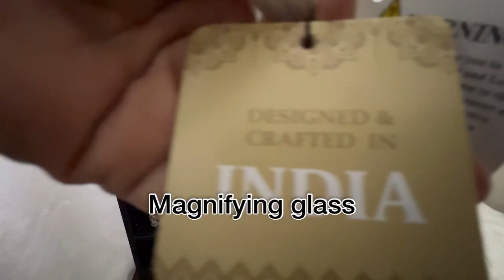NEW: SPRING CLEAN AND DECORATE/modernstyle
Hey friends, today I’m sharing with you how to refresh your primary or master bedroom on a budget, but still getting that luxury look for less.

So I hope this video gives some inspiration motivated and tips for your spring refresh.

FOR CHAMPAIGNS OR TO SEND ME PRODUCTS TO REVIEW/ REAL BUSINESS PLEASE